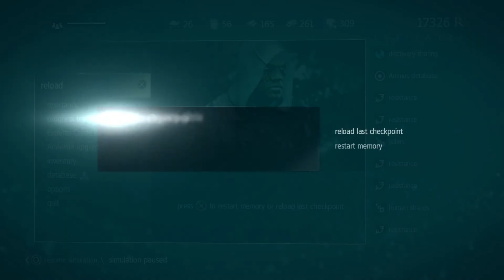DK Plays Assassin's Creed IV Black Flag Freedom Cry Part 5 Lifting The Veil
Hey guys DKDOES GAMING989 here, so today in Assassin's Creed IV Black Flag Freedom Cry We still are trying to liberate the slave ship. Then Bastinne has the grand Idea to make me a slave and go into the slave camp that is right where the governor is an I have to spy on him.